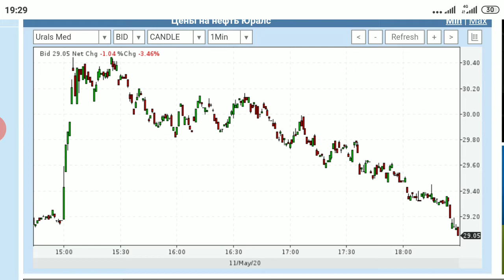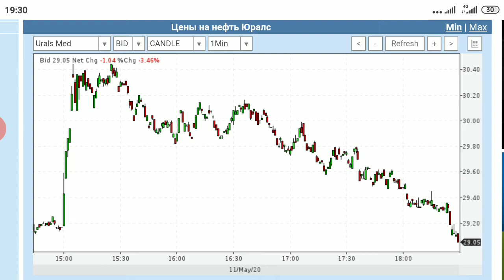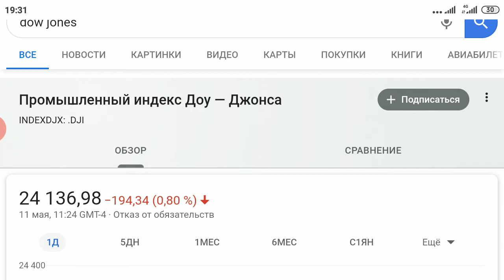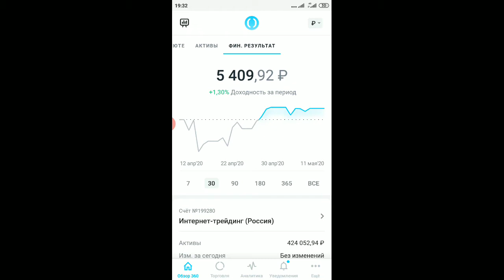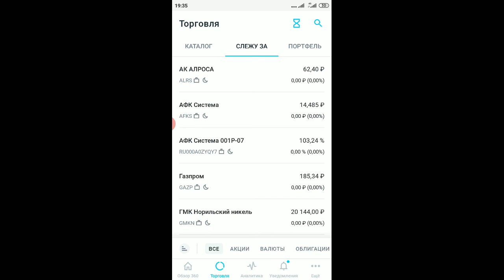Прогноз на 12.05.2020: фондовый рынок позитивно отреагирует на итоги обращения Президента Путина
Прогноз на 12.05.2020: фондовый рынок позитивно отреагирует на итоги обращения Президента Путина и постепенное снятие ограничений с работы промышленных, энергетических, сельскохозяйственных и пр.предприятий.